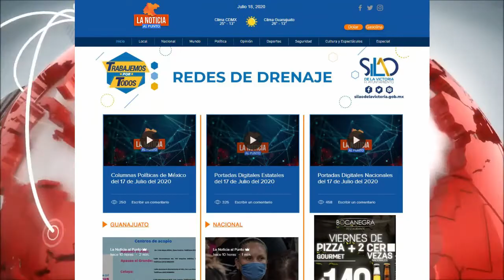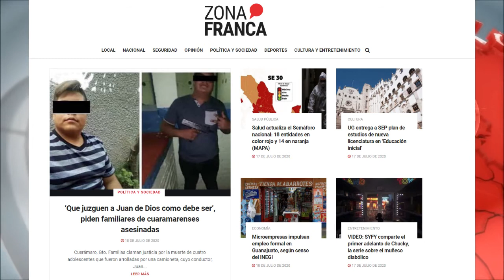Portadas Digitales Estatales del 18 de Julio del 2020